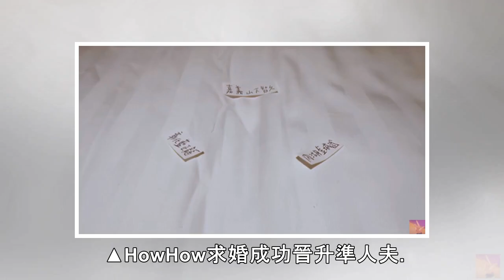Howhow求婚後..首公開放閃！ 「花式炫戒」惹網暴動：叛徒啦 | ETtoday星光雲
記者李玟儀／綜合報導 知名YouTuber Howhow（陳孜昊）27日正式宣布求婚成功，與交往4年的歌手女友鄧福如（阿福）將邁入人生新階段，當晚他照常出現在YouTube頻道中，雖然沒有露臉，但求婚戒指一掏出來，再度甜蜜暴擊所有粉絲。 ▲HowHow求婚成功晉升準人夫。（圖／翻攝自Howhow IG） Howhow和蔡阿嘎、馬叔叔、阿傑、蔡哥另組樂團「七月半」，5人分別在周一至周五擔任值日生，每...